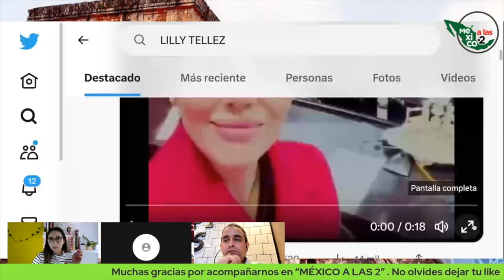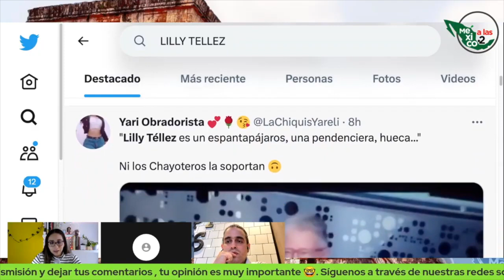LILLY TÉLLEZ ASEGURA QUE RECIBIRÁ LA BANDA PRESIDENCIAL EN 2024